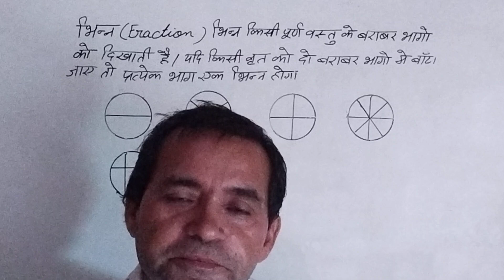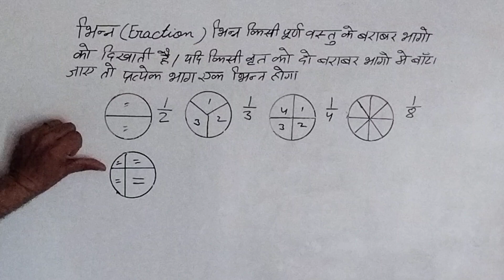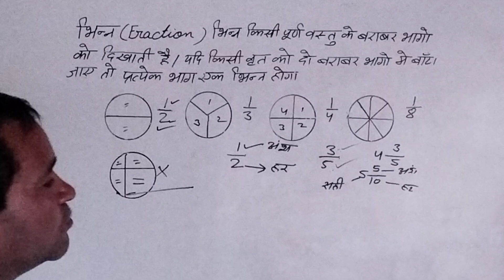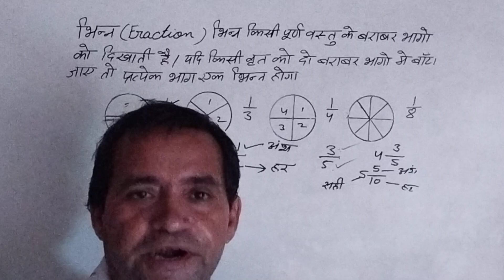भिन्न क्या है? भिन्न को कैसे पढ़ें,अंश और हर क्या है? brajmohan verma maths